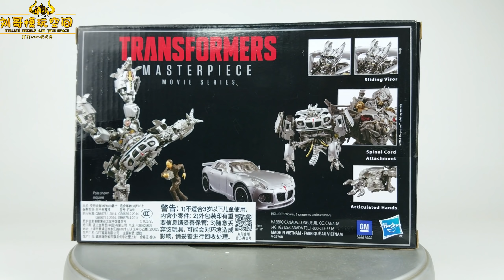撕成两半的爵士又活啦！变形金刚MPM-09爵士/Transformers MPM-09 JAZZ-刘哥模玩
这款MPM-09爵士不但没有翻车，而且绝对算得上是一款精品，希望的兄弟千万不要错过啦！